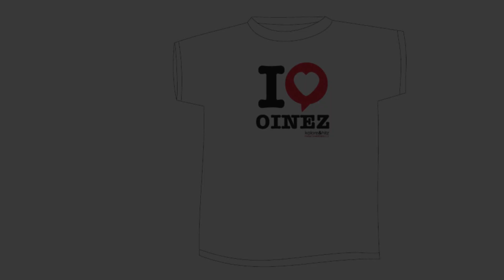Nafarroa Oinez 2012. Arropa - ropa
Hator Oinez Dendara: Iruñeko Sarasate Pasealekua.
Ven a la Tienda del Oinez: Paseo Sarasate de Iruña.